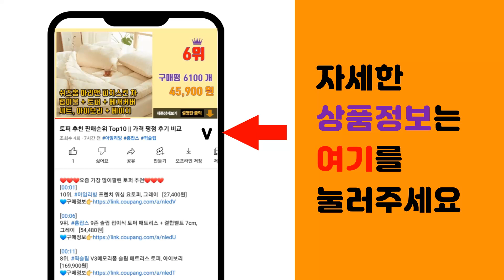보조배터리20000 추천 판매순위 Top10 || 가격 평점 후기 비교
❤️❤️❤️요즘 가장 많이팔린 보조배터리20000 추천❤️❤️❤️

[00:01]
10위. 삼성전자 25W PD 보조배터리 20000mAh, EB-P5300, 다크그레이 [47,500원]

[00:06]
9위. SPEEDY 슬림 듀얼 보조배터리 20000mAh 2A + C타입 케이블 + 8핀 젠더 세 [17,900원]

[00:11]
8위. 알로코리아 USB PD 퀵차지3.0 고속 충전 보조배터리 20000mAh, 2002PD, [26,910원]

[00:16]
7위. 알로코리아 5세대 대용량 고속충전 보조배터리 10000mAh, 600QCPD, 블랙 [24,900원]

[00:21]
6위. 알로코리아 C타입 대용량 고속 충전 보조배터리 30000mAh, 3000PD, 블랙 [35,910원]

[00:26]
5위. THOUSTA 대용량 무선충전 일체형 맥세이프보조배터리 20000mAh, 화이트, 1개 [29,900원]

[00:31]
4위. PYHO20000mAh 대용량 66w 급속충전 캠핑 보조배터리, 블랙 [27,950원]

[00:36]
3위. 리큐엠 고속충전 보조배터리 20000mAh USB타입C, QP2000A1, 블랙 [39,600원]

[00:41]
2위. SPEEDY 슬림핏 PD 20W 고속충전 보조배터리 20000mAh 멀티단자 + 20W C [21,900원]

[00:46]
1위. KLIFE 고속충전 대용량 보조배터리 20000mAh PD 22.5W QC3.0 잔량표시, [24,800원]